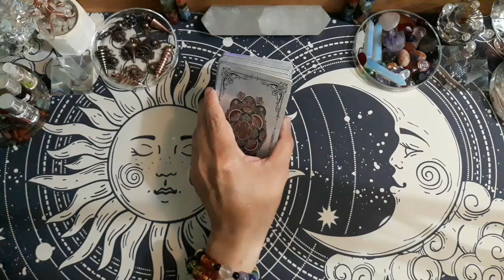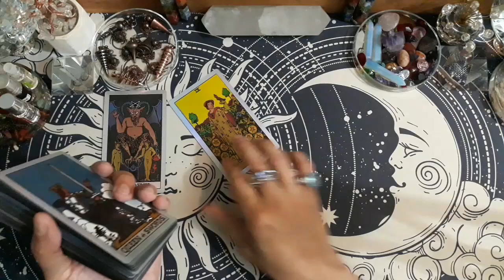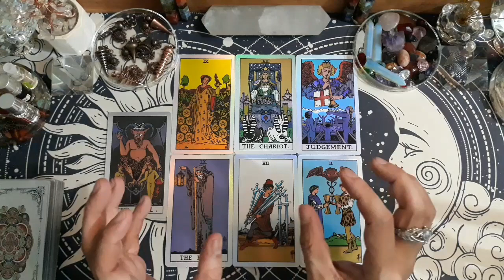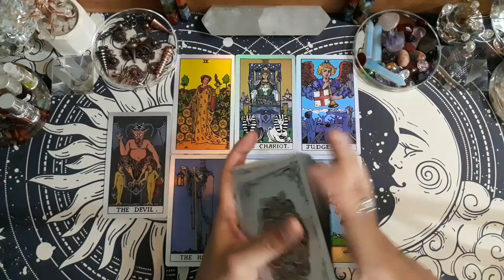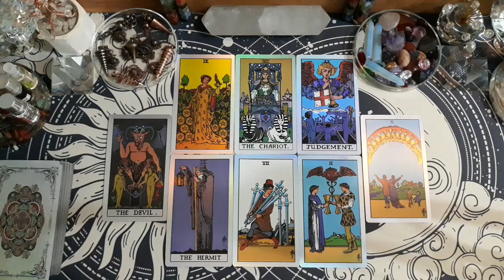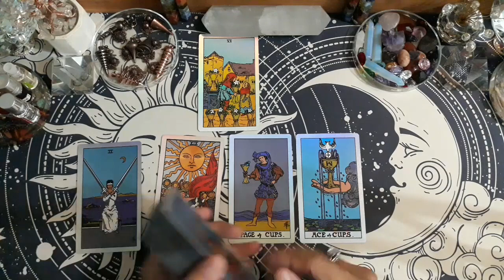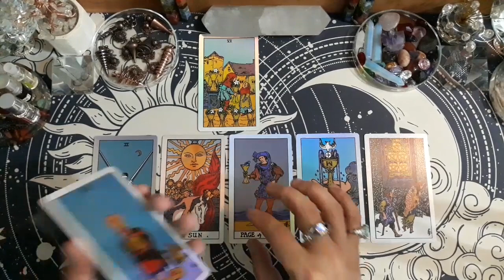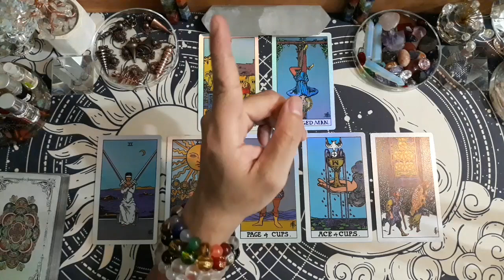♑CAPRICORN♑, FEBRUARI 2023. GENERAL LOVE READING, COUPLE & SINGLE (BACAAN UMUM).